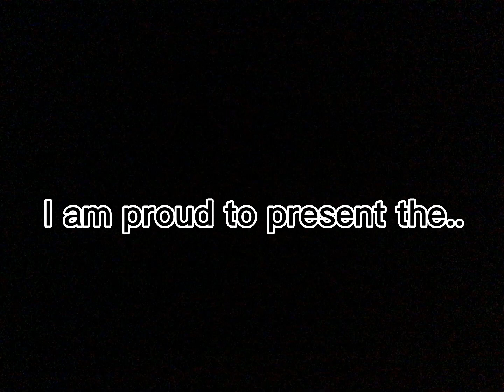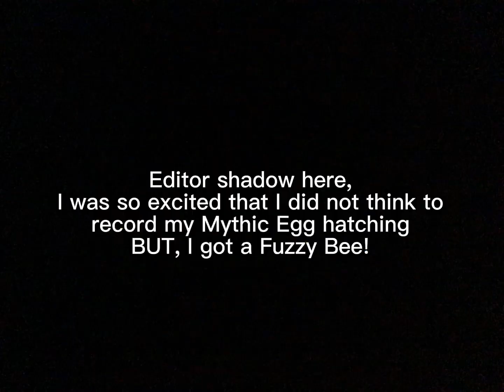The Journey to Petal Wand (Part 5) - The Finale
To be honest, this series was a blast making it. I am still learning things about my new editor and yeah, there is not much to explain. Thank the viewers for tuning in.

Star_Wrath
dumbnut
Eduardindt
dinonuggets
pizza